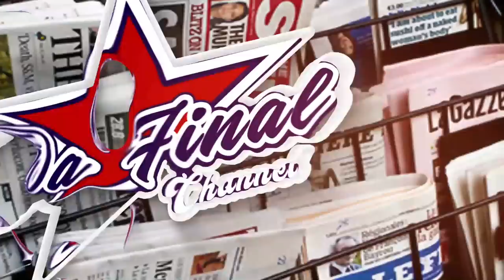EBYA CHAMELEONE, SAMMY NE ERIC MWESIGWA BYONNA DIVERSION, BUBADI. FROFOSSIONAL ANALYSIS-FRANK NTAMBI